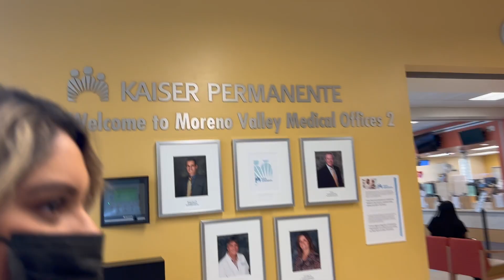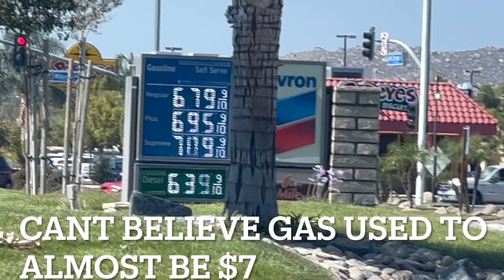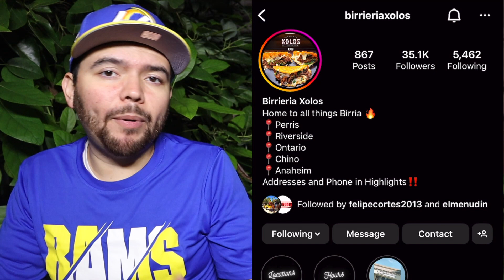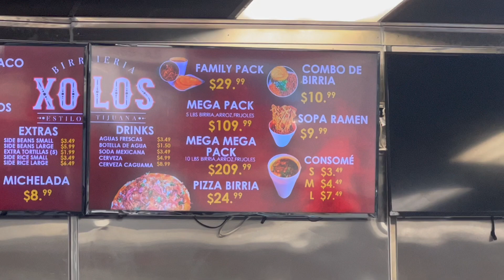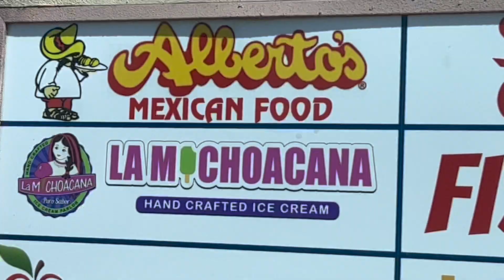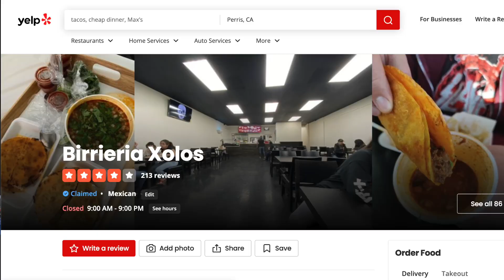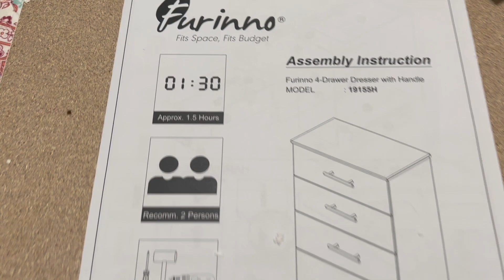Birrieria Xolos To Celebrate That The Word Birria Got Added To The Dictionary Located Perris, CA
The word birria got added to the dictionary so to celebrate I went to a birria spot called Birrieria Xolos in Perris, CA. But before going had to go run some errands.

Will De La Fox Approve Of Birrieria Xolos?

0:02 Into
1:29 Doctors Visit
1:54 The Good News
2:48 Instagram
3:44 Arriving
4:21 Birria
8:37 Dessert
9:36 Yelp
10:12 Bob The Builder

Address
Birrieria Xolos
3865 N Perris Blvd A-5

La Michoacana
2131 N Perris Blvd

All items were paid for.